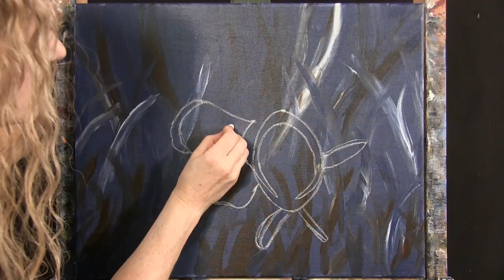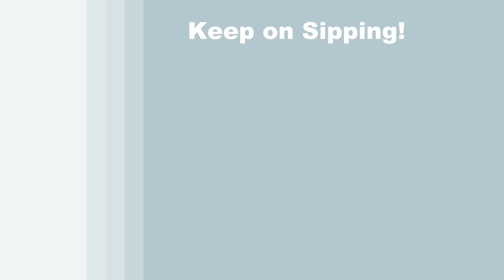TIME LAPSE - Learn How to Paint "CURIOUS CLOWNFISH" with Acrylic Paint - Easy Step by Step Tutorial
PAINTING VIDEO DESCRIPTION – This is a time-lapsed version on how to paint this beautiful seascape animal portrait image of "CURIOUS CLOWNFISH" with an energetic whimsical feel and realistic look to it.

There’s no doubt that Pixar’s Finding Dory made the clownfish famous. Who can ever forget Charlie, the popular fearless and loving father, who exemplified courage and defied all odds as he crossed an entire ocean conquering all obstacles to rescue his son Dory who was captured by fishermen and sold to a dentist in Sydney, Australia? I think everyone in the world wanted to own a clownfish after watching this movie. But, if you couldn’t own one for whatever reason; can’t afford it, too much maintenance, landlord won’t allow it, spouse doesn’t like it, you own cats, or whatever the reason, now you can have the next best thing—a beautiful painting of one! While following this simple art tutorial, you’ll learn to paint this captivating oceanscape with depth, contrast and brilliant colors, creating a captivating beautiful and vibrant image. The first lesson you’ll learn in this acrylic instruction is how to paint atmospheric dimension in the background using color theory to mix custom colors for your anemones to make the perfect habitat for your brilliant fish in the coral reef sea plants.  Don’t worry, you don’t need a degree in Marine Biology to understand this scenery painting and to have fun creating the perfect living environment for your cuddly creature of the sea. In this easy art lesson, you’ll be using a loose blending brushstroke to transition the colors into one another with the intent on creating an inviting underwater world with dimension and balance.  Then you will give your flippant fellow form and structure by drawing an easy outline of the fins, gills, flippers and head with chalk and applying a simple base coat as a foundation. You will then create realistic looking form and dimension with properly placed highlights and shadows, followed by layering colors to give your underwater sea-loving swimmer a textured appearance with lots of movement. You will then learn how to add final fine finishing details to give your dainty ocean dweller a 3-D effect like a photograph. You’ll be amazed at how easy it is to make your new aquatic friend come alive with just a few natural colors, easy brush strokes, and drawn outlines. You can easily personalize this simple painting and customize in any way you want—you could paint coral plankton, mollusks, zooplankton, phytoplankton, seaweed, seashells, or small crustaceans. You could even paint other ocean life, such as, different colored tropical fish, a shark, dolphin, jellyfish, crabs, lobsters, or anything your heart desires! Using only 3 brushes and 7 colors we'll create this storybook illustration style conversational masterpiece that is sure to compliment any décor. Not just a beautiful marine portrait scenery painting, but an easy painting for beginners. So, let's get painting and let's get sipping!

MATERIALS:
Acrylic Paint: titanium white, mars black, ultramarine blue, burnt umber, mars black, chrome orange, phthalo green, chrome yellow

STEPS:
1. 1/2 inch bristle brush – Paint background with white, blue and black
2. #8 round brush – Paint first layer to anemone with ocean blue (made in step 1) brown, white
3. Chalk – Draw outline of fish
4. #8 round brush – Paint base coat for fish with black, orange, brown and white
5. #8 round brush – Paint 2nd layer to anemone with phthalo green, yellow, brown, white and ocean blue
6. #4 round brush – Paint 3rd layer to anemone with earth green (made in step 5), teal (made in step 5), brown, yellow and white
7. #4 round brush – Finish eyes with black, white, orange, yellow and brown
8. #4 round brush – Finish face with orange, yellow, brown and white
9. #4 round brush – Finish body with white, brown, orange, yellow, gray (made in step4) and black
10. #4 round brush – Finish fins with orange, yellow, black and white
11. #4 round brush – Sign with black